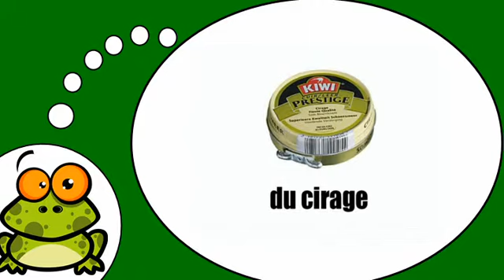Vocabolario francese = In farmacia